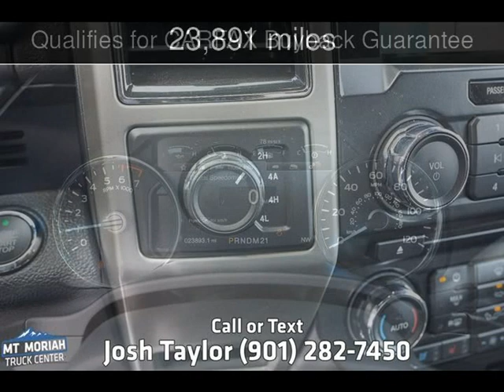2017 Ford F-150 Lariat Used Cars - Memphis,Tennessee - 2019-03-27